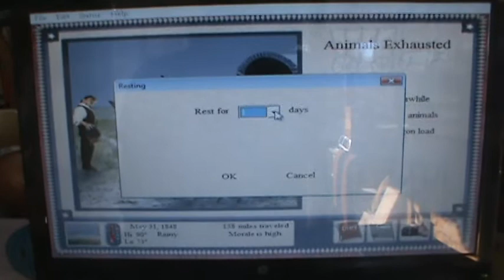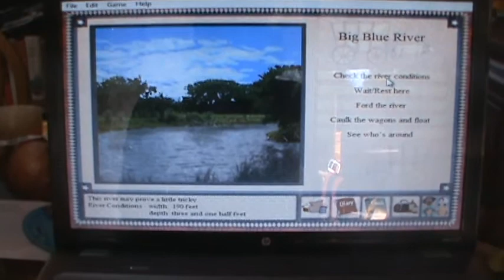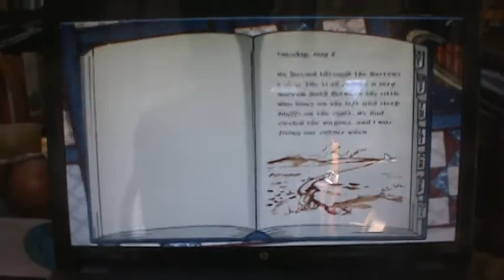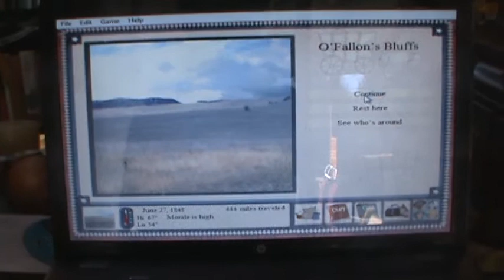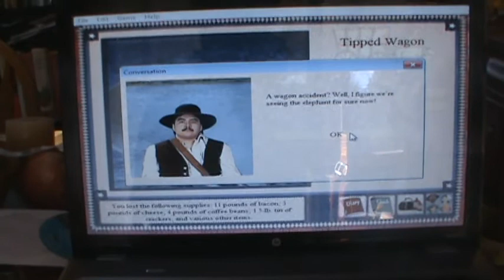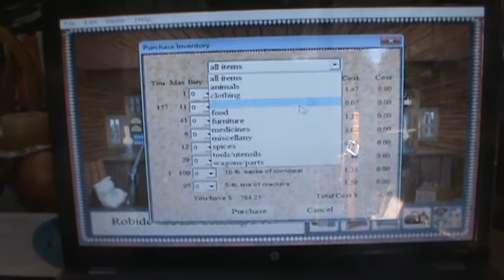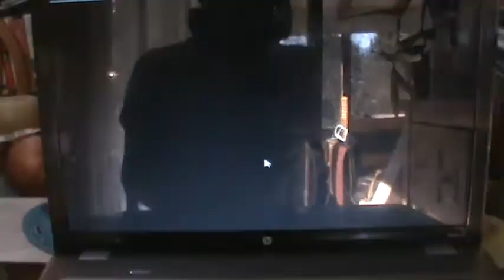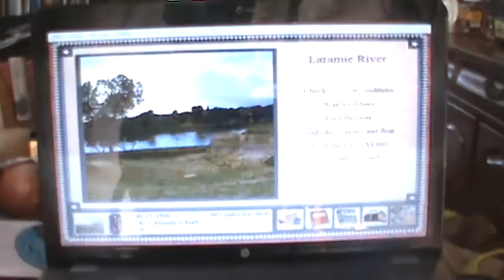Oregon Trail 5th Edition - Part 2: Campfire Tales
In this video, Captain tells a tale about the Donner Party and their demise. After that, I continue down the trail while encountering a few problems along the way. Jimmy gets bitten by a snake here.